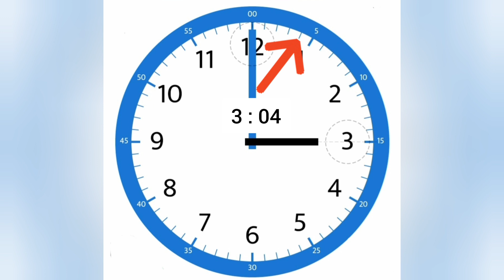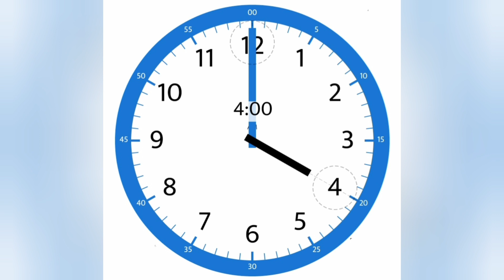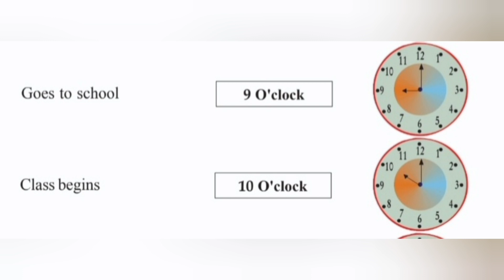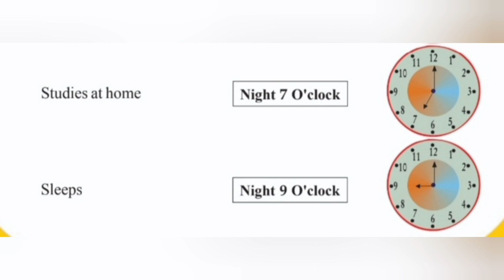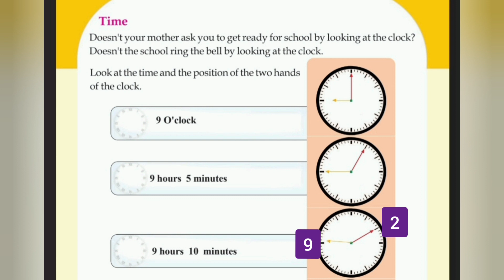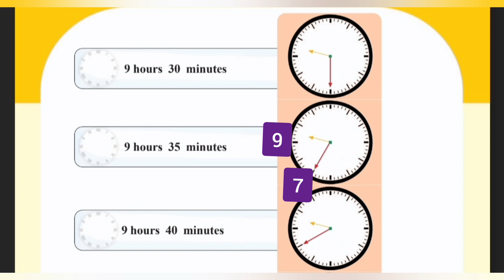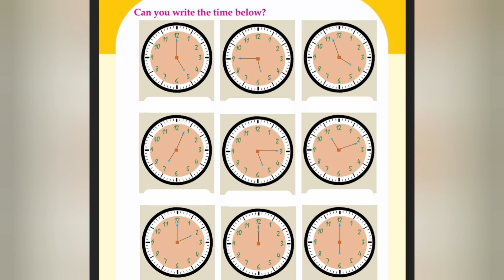Kerala Scert | Maths Class 3 | Time |Activity 1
Kerala SCERT Mathematics Class 3  Unit - Time